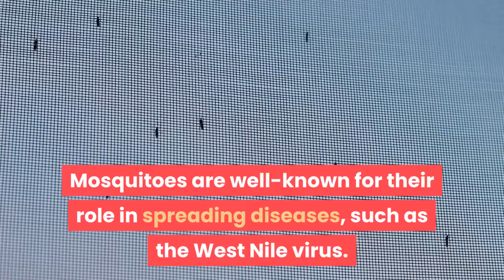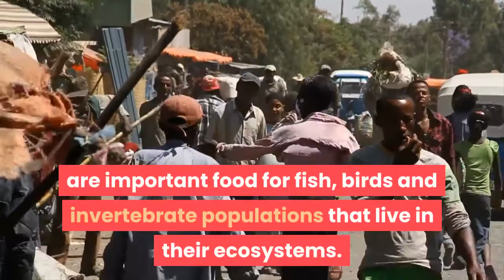Natural history of the Mosquito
This is a mosquito belonging to the Culicidae family. It weighs about 2 to 2.5 milligrams.

That is about the weight of a pinhead. All the mosquito families belong to the insect order called Diptera, which includes flies, mosquitoes, midges, and gnats.

One of the most distinctive features of the adult mosquito is the single pair of wings.

Mosquitoes are well-known for their role in spreading diseases, such as the West Nile virus.

They are annoying pests to humans, livestock, birds and other vertebrate animals.

Female adult mosquitoes need a diet of blood so they can produce eggs.

They pierce the skin of a vertebrate animal and suck the blood into their abdomen through their proboscis.

They find prey by using their eyes, by detecting heat from animal and human bodies, by sensing light, and by attraction to certain chemicals.

Male adult mosquitoes have short mouthparts and eat plant nectar. Males do not feed on blood.
Mosquito larvae are filter feeders.

They strain small particles of organic matter, such as bacteria and other microorganisms from the water.

Mosquito larvae, pupae, and adults, because of their high numbers,

are important food for fish, birds and invertebrate populations that live in their ecosystems.

Mated female mosquitoes are more harmful than the virgin one, as they tend to transmit malaria parasites,

says a recent study. The study published in the open-access journal PLOS Pathogens by Farah Dahalan of Imperial College London,

Mara Lawniczak from the Wellcome Sanger Institute, and colleagues. The results of this study imply that efforts to target male mosquitoes,

might not only suppress mosquito populations but also act to decrease vector competence among residual females.

adult mosquito